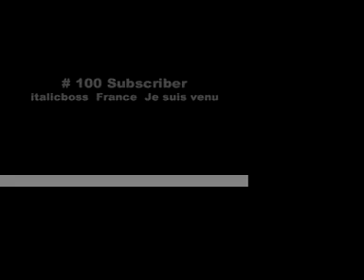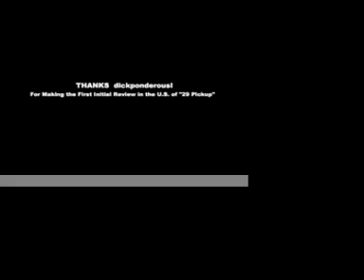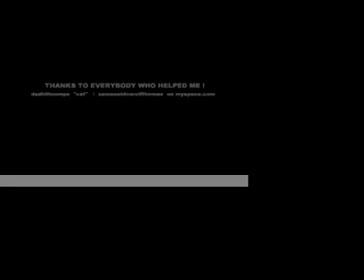dadhiltonmps "cat" FIRST SHOUT OUT 105 SUBSCRIBERS PART II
"cat" and dadhiltonmps Sincerely want to Salute and Congratulate ALL of the loyal and talented subscribers who have stayed with me during the first 5 months of my stay on the Google YouTube network. I know that I have made life difficult for many of you with my ^^countless test films^^ and films without music and dialog that is virtually impossible to decipher much less hear. However, in spite of all this, we are in a good space and I want to take this RARE opportunity to THANK ALL OF YOU WHO HAVE BEEN MY SUBSCRIBERS AS WE HAVE REACHED THE MAGICAL NUMBER OF   105  with the addition of  Eemma of Sweden's subscription capping off this long journey of discovery.
May ALL of the forces be with ALL OF US IN 2007. I am on myspace.com as samosetdcwolfthomas. JOIN ME AND US, THERE, TOO!
~Thomas~